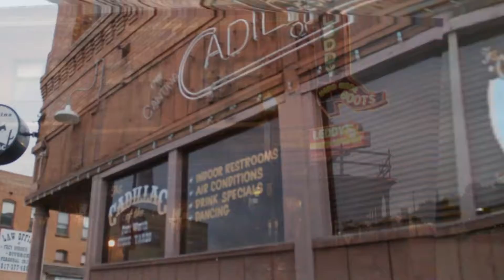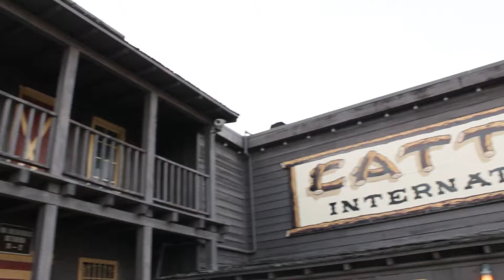One More Night in Texas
Filmed in the Historic Fort Worth Stockyards